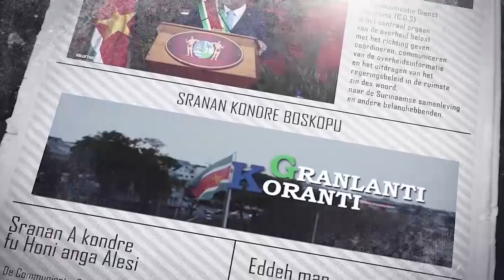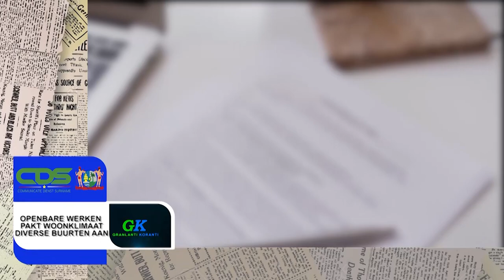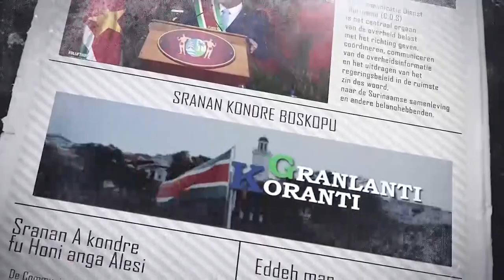𝔾ℝ𝔸ℕ𝕃𝔸ℕ𝕋𝕀 𝕂𝕆ℝ𝔸ℕ𝕋𝕀 (SARAMACCAANS) DD 28 DECEMBER 2021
De onderwerpen in deze aflevering zijn:
- Wijziging algemene geldboete in voorbereiding
- Nadere kennismaking tussen Surinaams- en Marokkaans bedrijfsleven
- Openbare Werken pakt woonklimaat diverse buurten aan